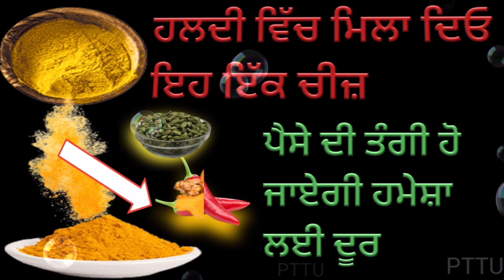Haldi vich mila deo eh ik cheez |हल्दी की डिब्बी में मिला लें यह चीज फिर देखो चमत्कार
Haldi de dabbe vich mila deo eh ik cheez | हल्दी की डिब्बी में मिला लें यह चीज मिलेगा धन,सुख-समृद्धि ,ख़ुशी

motivational katha,
motivational video,
Totke punjabi,